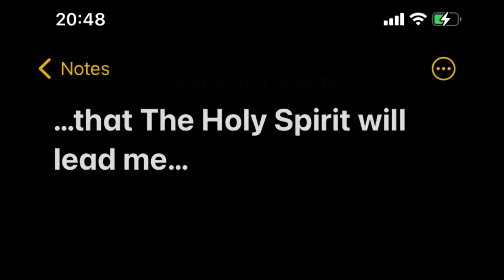His Glory manifested at Alto Vista Chapel, Aruba.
His Glory was manifested at Alto Vista, Aruba.
Glory to King Jesus!
Many miracles & healings.